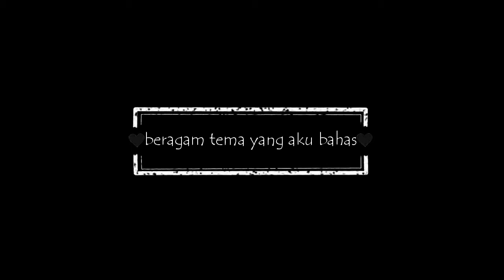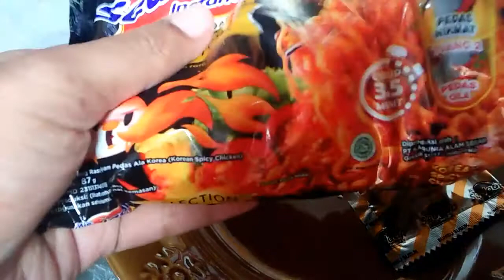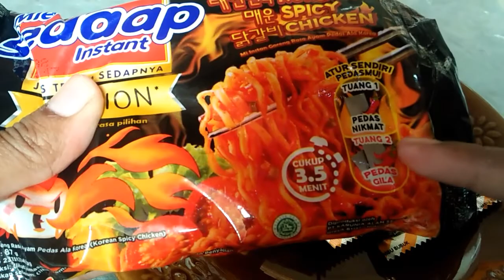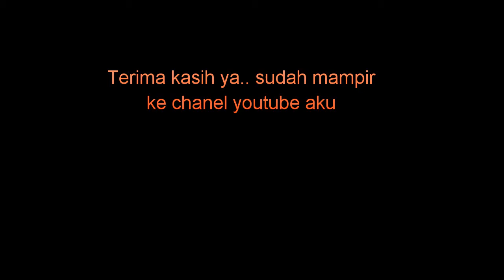Mie Sedap Korean Spicy Chicken / Desi Dinda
Jangan Lupa dukung terus channel ini, agar menjadi berkembang. Dengan cara *Like Coment & Share *.
Terimakasih

Record : Hp Oppo A37f
Editing Video : Filmorago
Editing Thumbnails : PixelLab